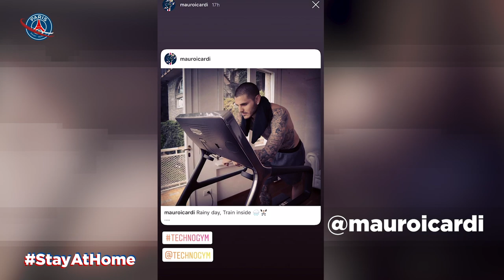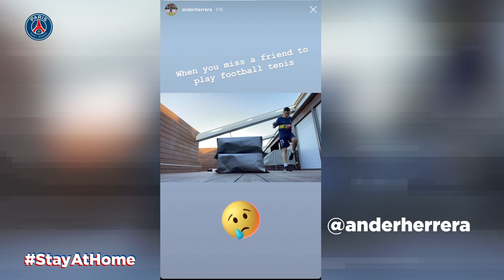ZAPPING - STORIES OF THE DAY avec Presnel Kimpembe, Ander Herrera & Thomas Meunier